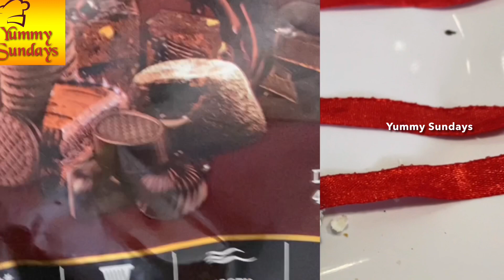Rakhi||Chocolate Rakhis||home made Rakhis|| చాక్లెట్ రాఖీలు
Dark chocolate

White chocolate